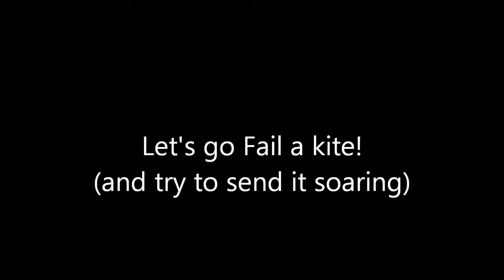Kite Failing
Russ, Sophie and myself go kiteflying at Calke Abbey!